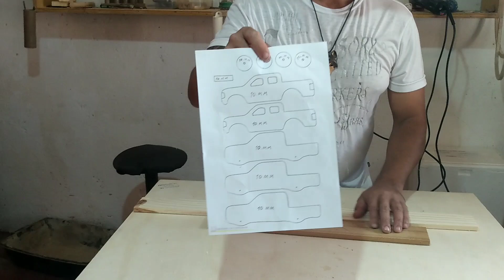COMO FAZER MINIATURA PICAPE DE MADEIRA PASSO A PASSO!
VIDEOS RECOMENDADOS